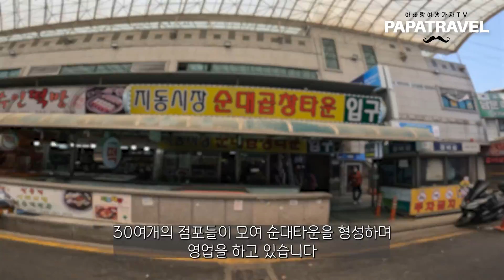수원맛집 지동 순대타운에서 시장인심과 맛을 느꼈다!!(신림 순대타운 VS 지동 순대타운)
❤ 다양한 여행정보와 꿀팁을 알고 싶다면 클릭해주세요.
[무료]구독_옆에 버튼을 눌러주세요.

파파트래블에서는 가족 구성원 전부 즐길 수 있는 재미난 여행지와 방법을 추천해 드립니다. 여행 고민 하지 마시고 추천해준 곳만 다녀오세요. ^^

그동안 서울에 있는 신림 순대타운만 다녔는데 수원 지동시장에 있는 순대타운 정말 JMT!!
4인 가족 3만 4천원에 정말 배부르고 맛있게 먹은 지동시장 순대타운을 소개해 드립니다.

00:00 순대볶음이 먹고 싶어
00:18 지동순대타운
00:49 서비스
01:14 순대볶음
01:57 볶음밥
02:25 후식(슬러시)